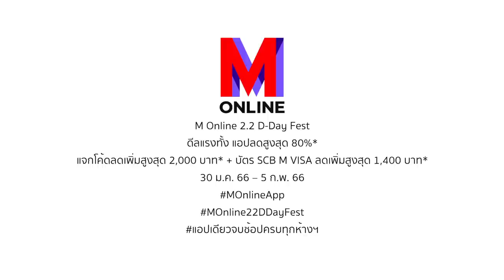ของใหม่ชวนช็อปรับ 2.2 ที่ M Online ทั้งของ Limited Edition และสกินแคร์ใหม่น่าลองเพียบ | DAILYCHERIE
M Online 2.2 D-Day Fest
ดีลแรงทั้ง แอปลดสูงสุด 80%*
แจกโค้ดลดเพิ่มสูงสุด 2,000 บาท* + บัตร SCB M VISA ลดเพิ่มสูงสุด 1,400 บาท*
30 ม.ค. 66 – 5 ก.พ. 66

- Charlotte Tilbury Lunar New Year 2023 Limited Edition Magic Cream 50ml ราคา 3,900 บาท
- Charlotte Tilbury Lunar New Year 2023 Limited Edition Airbrush Flawless Finish ราคา 2,000 บาท
- Charlotte Tilbury Lunar New Year 2023 Limited Edition Matte Revolution Lipstick สี Blossom Red [เฉดสีใหม่] ราคา 1,450 บาท
- Charlotte Tilbury Lunar New Year 2023 Limited Edition Airbrush Flawless Setting Spray 100ml ราคา 1,400 บาท
- Dior Capture Totale Le Sérum Anti-Aging Serum - Firmness, Youth and Radiance ขนาด 30ml ราคา 4,500 บาท
- Dior Capture Totale Intensive Essence Lotion Face Lotion 150ml ราคา 3,100 บาท
- Dior Capture Totale C.E.L.L. Energy Cream 50ml ราคา 4,400 บาท
- Dior Capture Totale Super Potent Eye Serum ราคา 20ml ราคา 3,700 บาท
- Dior Capture Totale Super Potent Cleanser 110ml ราคา 2,400 บาท

However, my opinion towards the products is my own. I will always stay true to my opinion and value my viewers' trust in my recommendations, as I refuse to partner up with brands or products I dislike.